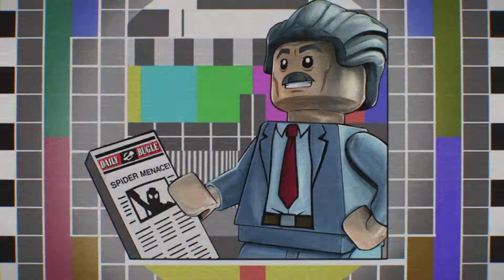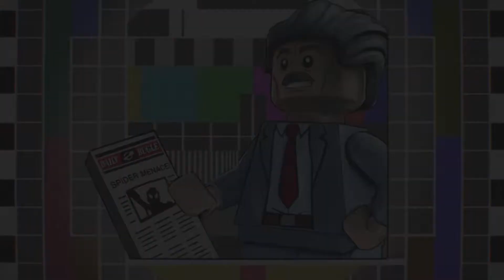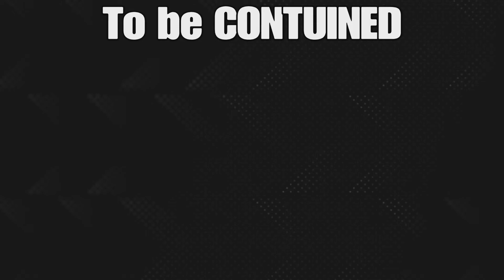Lego Marvel super Heros 2 (Part 4)